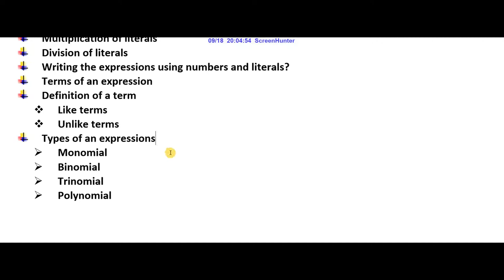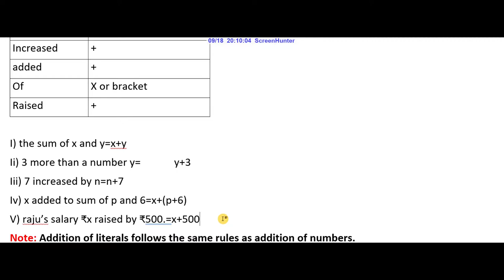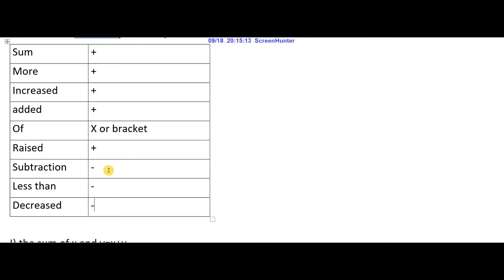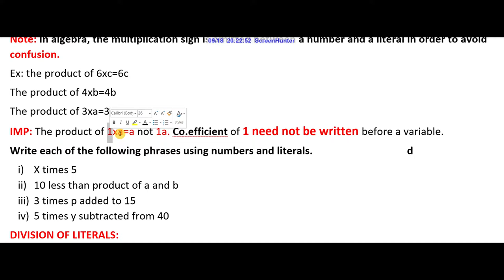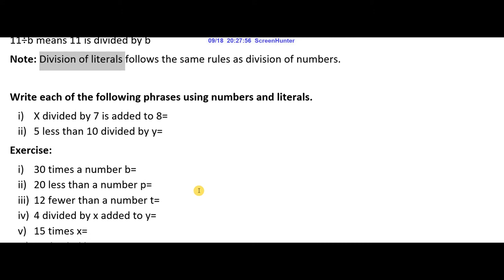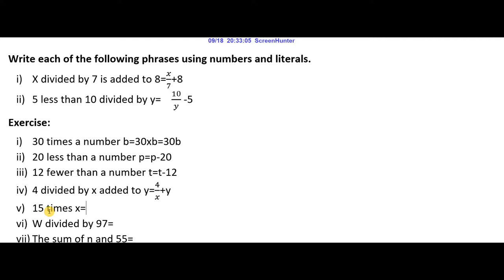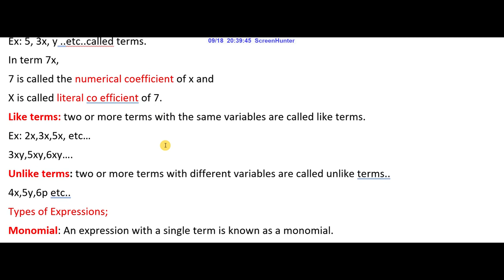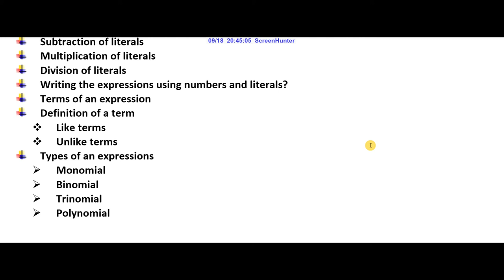Introduction to algebra part 2(SIMPLE EQUATIONS) 6th ICSC, 7th SSC MATHS